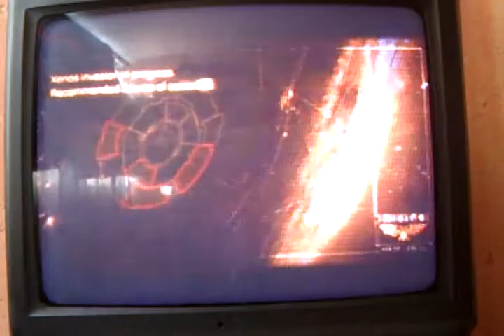A.B.M.G in armour!: Warhammer 40,000 Space Marine Part 1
ABMG Steps into Space Marine Armour, and Destroys some orks. Welcome to the Game where you will find chokeslam head stomps normal.